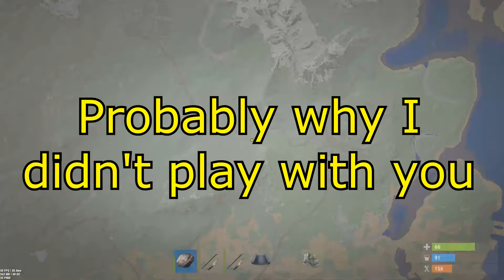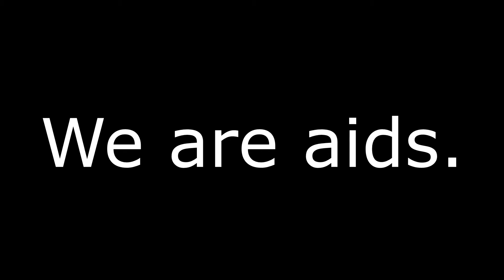Help Me - Rust Adventures #1 - Mr Bare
Whats up guys today's episode is my adventure on the Frankfurt 1 server with my friend Cam. We try to set up a new home on the server and run into a lovely group of people who just so happen to have it in for us but will we beat this group or will we rage quit? Find out in today's video!

(If you ask to trade I will instantly delete and block you. I am not interested in being scammed so don't bother)

Have a YouTube channel and looking to get partnered?

Songs used in this video:

Army Of Angels 2 - Johannes Bornlöf

Backyard Salesman 1 - Magnus Ringblom

Clumsy Detective 02 - Thomas Lundgren

Dramatic String Patterns 4 - Rannar Sillard

Freaky Bats 02 - Håkan Eriksson

Gossip Talk 2 - Gavin Luke

Hybrid Rhythmics 10 - Rannar Sillard

Musique A La Carte 03 - John Åhlin

Odd Affairs 3 - Rannar Sillard

Shark Waters - Magnus Ringblom

Squad Force 1 - Johannes Bornlöf

The Crew 2 - Johannes Bornlöf

Walking The Dog 5 - Magnus Ringblom

Wives Club 5 - Gunnar Johnsén